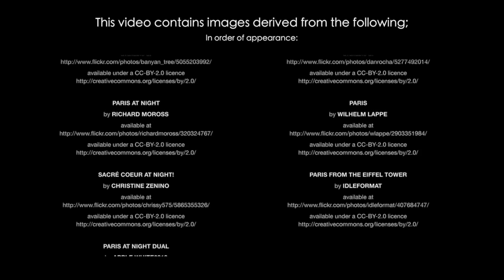Parisienne Affair by Paul Higgs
Parisienne Affair from the album Pavane by Paul Higgs